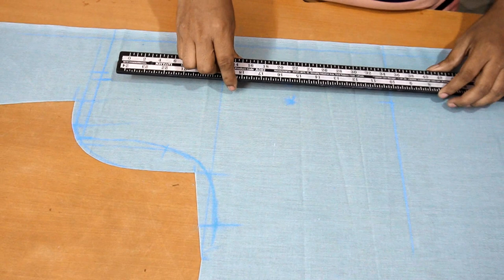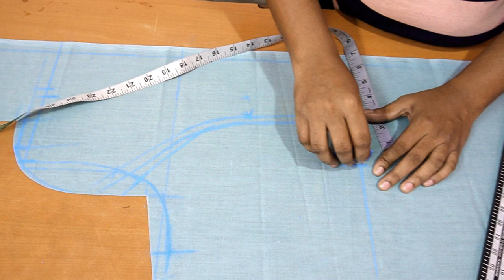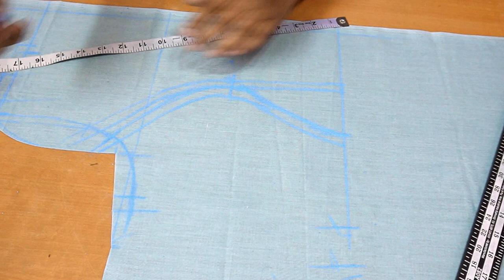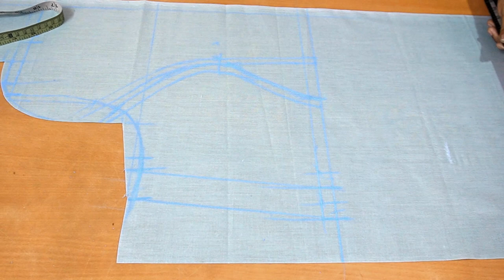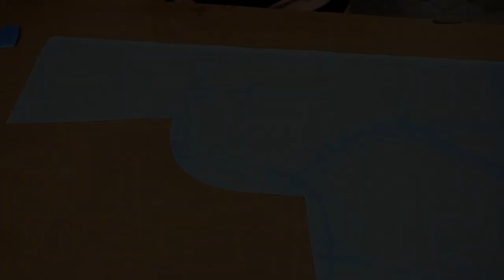coat collar blouse kaise banate hain | कोट कॉलर ब्लाउज कैसे बनाएं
यह ब्लाउज एक कोट कॉलर ब्लाउज के जैसा ही है। लेकिन कोट कॉलर से थोड़ा अलग। ब्लाउज देखने में जितना अच्छा है उतना ही बनाने में आसान है।

welcome to big boutique.
aaj ki video mein aap sikhenge new design ki. coat collar blouse kaise banate. court collar blouse banane ka ya behad khas aur aasan Tarika. simple and easy blouse cutting and stitch.  "thank you"

About sewing teacher:-  pattern maker & fashion designer
Address -  Mumbai, Maharashtra

i=1os0iqx6j3ivg&utm_content=2j6unmu